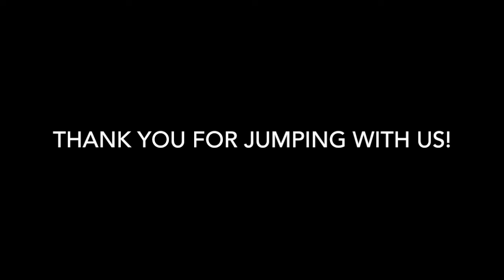Skydive Tennessee April Joyner